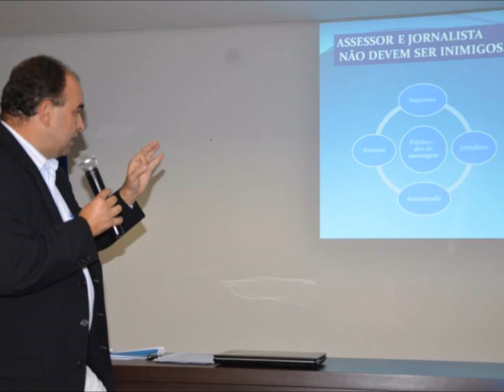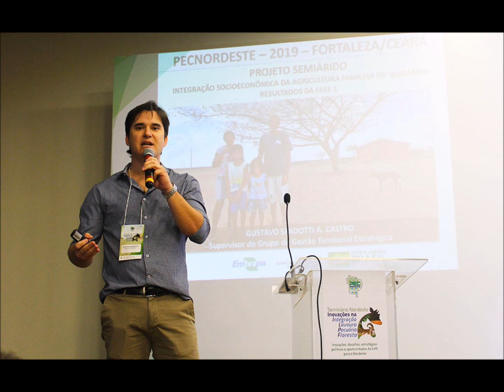Matopiba: “40% é destinado a proteção e preservação da vegetação nativa”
Supervisor do Grupo de Gestão Territorial Estratégica da Embrapa Territorial, o  engenheiro agrônomo Gustavo Spadotti Amaral Castro, apresentou em Palmas (TO) durante o seminário “Soja Responsável - Produzindo Com Sustentabilidade Ambiental”, promovido pela Associação Brasileira dos Produtores de Soja (Aprosoja), números que atestam: o produtor rural, em sua maioria, é um dos principais responsáveis pela preservação do meio ambiente no país.
“Quarenta por cento do [território] do Matopiba é destinado a proteção e preservação da vegetação nativa. Com esses dados, verificamos que há um equilíbrio entre produzir e preservar. Essa balança está muito equilibrada. Agricultores, disparadamente, são os que mais contribuem com a preservação da vegetação nativa do bioma cerrado e também na região do Matopiba”, afirmou em entrevista ao Norte Agropecuário no Rádio.
Este é um dos principais destaques do programa na UFT FM.